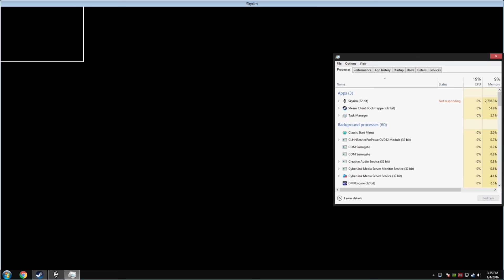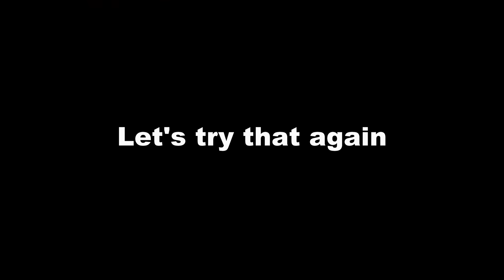Skyrim - ASSasSIN Adventures (aka Revenge of the Sithis)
An assassin's work is never done!  Mod list: Too many, yet not enough.  Guns are from Project Flintlock.